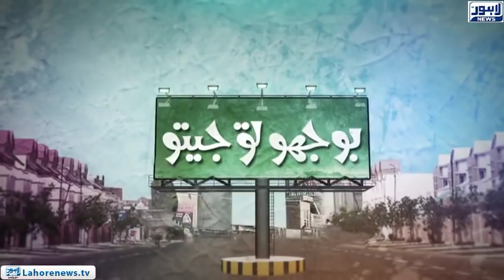Bhoojo To Jeeto - Part 01 - Which Animal can Hold its breathe for 6 days?